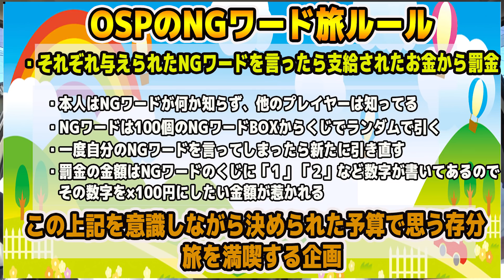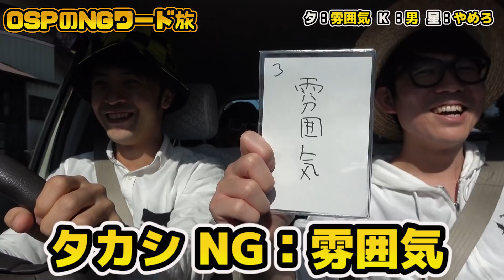【久々の本気旅】指定された言葉を喋ったら罰金！NGワードの旅！埼玉川越編！【Part1】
久々の車での旅チャン！！！
今回はNGワードの旅で埼玉川越に行ってきました！！

・【英語禁止】英語言うたびお小遣いが減っていく鎌倉の旅！喋ったら罰金！Part1

【LINE】
▼公式オープンチャット

▼K
[ ID ]@HEW0521S

【グッズ】
▼販売サイト

〒107-6228
 オネガイシマス海賊団!!!宛

こちらの住所までオネガイシマス！